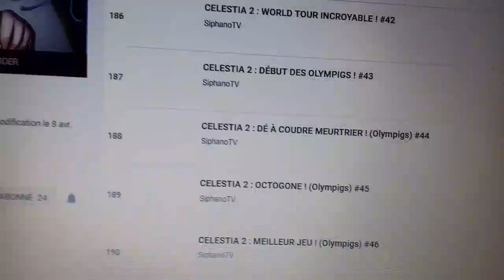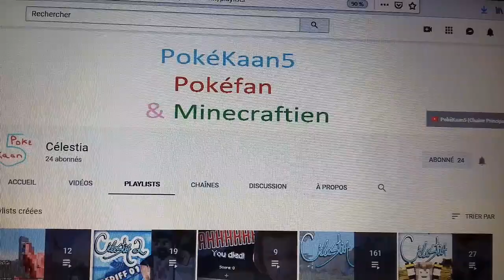SAR Célestia 3 Episode 3 : La saison 2 !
Nouvelle épisode de SAR Célestia 3 !